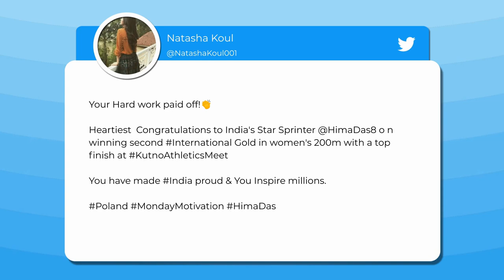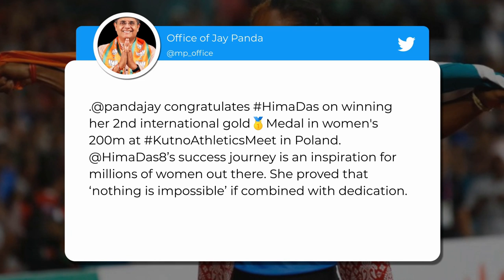Hima Das Makes India Proud Again, Wins Second International Gold Within A Week | ABP Uncut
Amid the cricket world cup euphoria, it's time to take a pause and cheer for India's sprint sensation who has just made the nation incredibly proud! On Sunday, sprinter Hima Das won her second international gold with a top finish at the Kutno Athletics Meet in Poland.